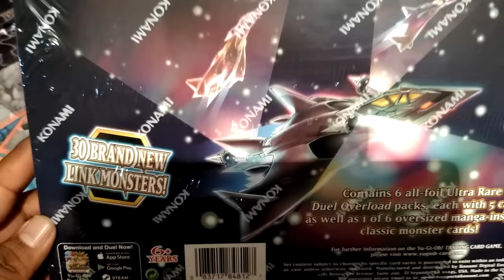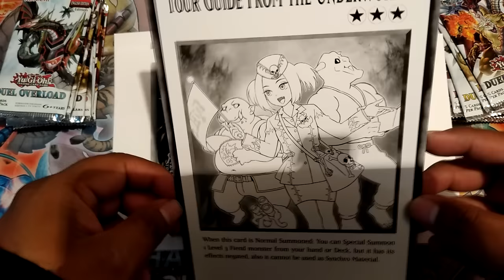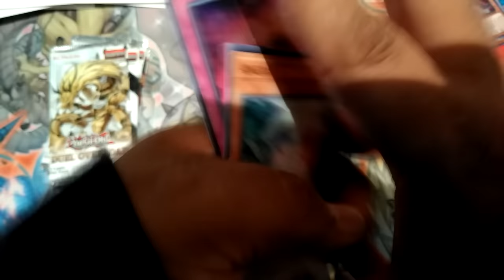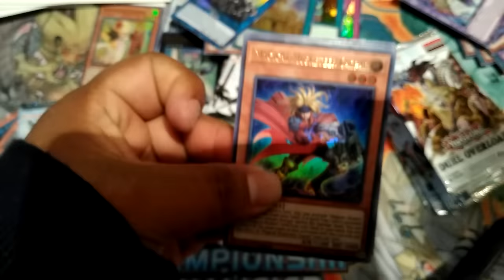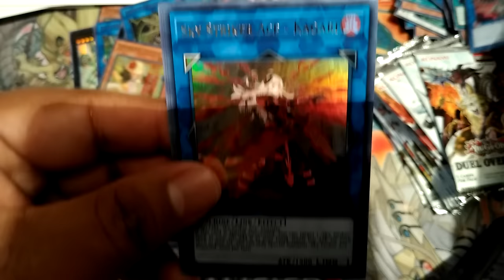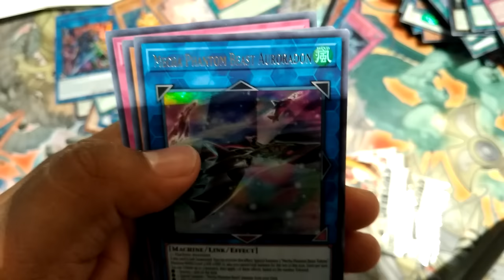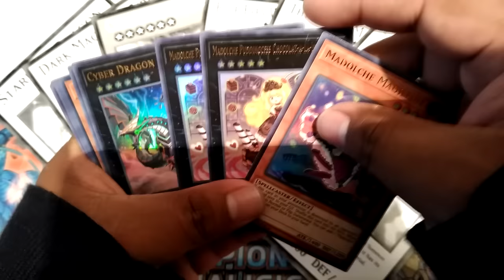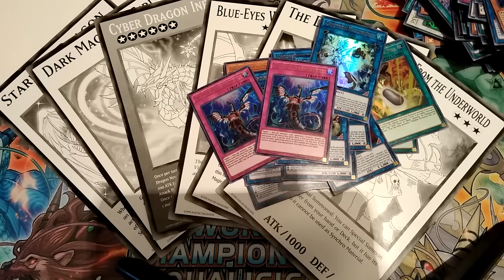¡EL MEJOR UNBOXING de Duel Overload!